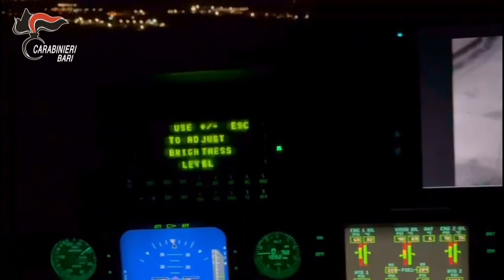Triggiano esecuzione occ nei confronti di 19 persone per rapine ai TIR, furti ai bancomat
I provvedimenti scaturiscono da un’indagine (avviata all’indomani di un tentato furto in danno di un ATM avvenuto a Valenzano, nel mese di settembre del 2020 con l’utilizzo di esplosivo, c.d. marmotta), condotta, mediante articolate e complesse attività tecniche e dinamiche, dalla Compagnia Carabinieri di Triggiano e coordinata dalla Procura della Repubblica di Bari,